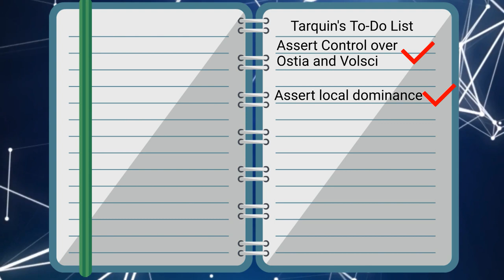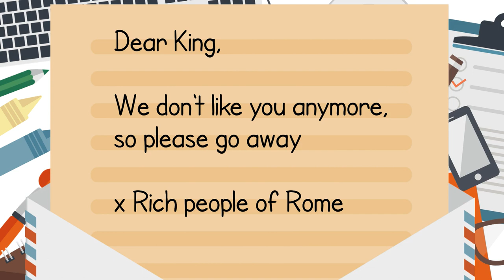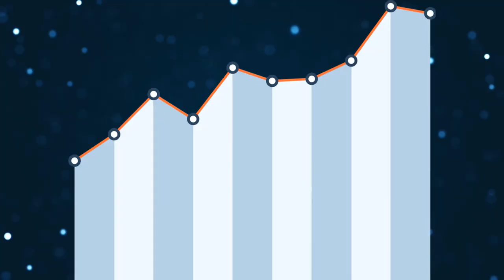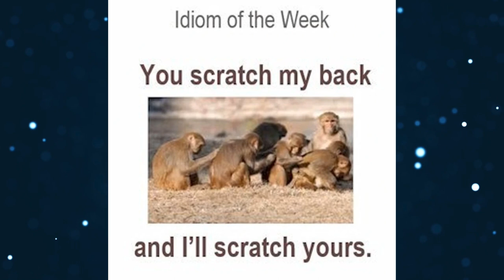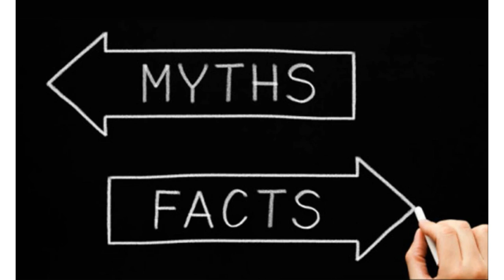How Rome Became a Republic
Learn about the last king of Rome and how Rome became a republic